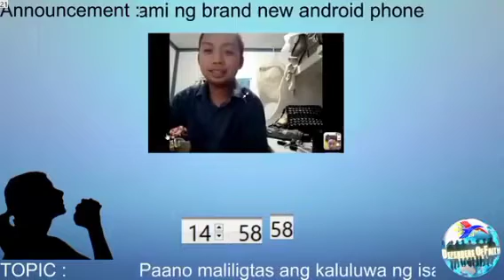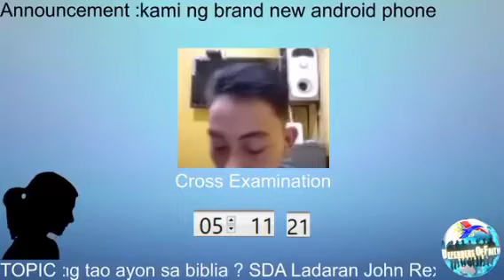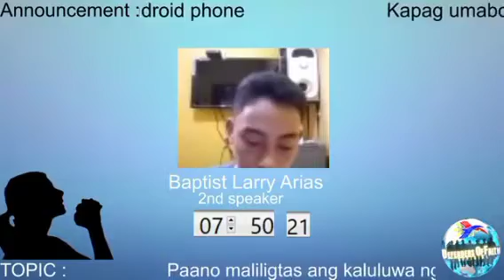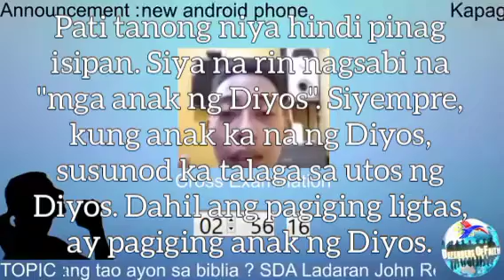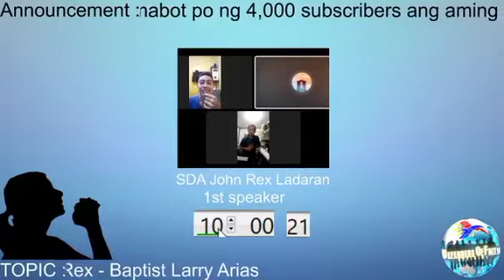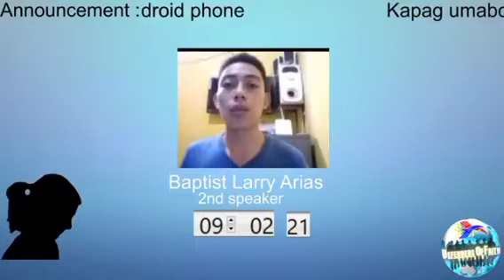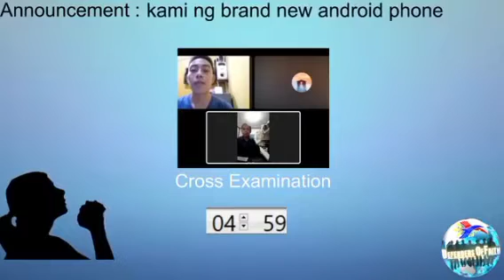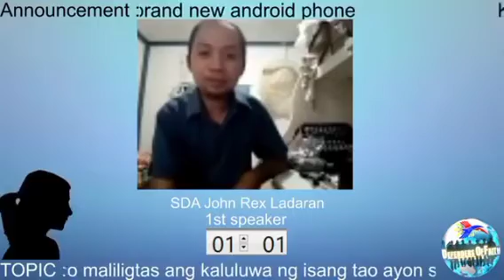Ito Ang Nangyari Sa Buong Debate | Full Debate | SDA ( Bro. John Rex ) VS. BAPTIST ( Bro. Larry )